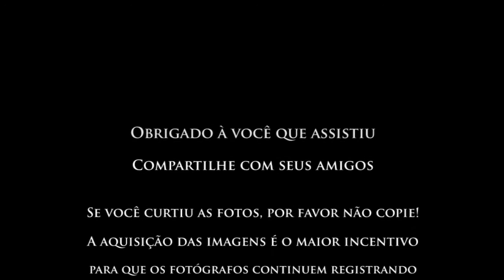Surf Por Instinto - sessão de 17/01/2015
Sessão num clássico dia de boas ondas na ilha. As paredes das ondas desdobravam lisas sobre a bancada.